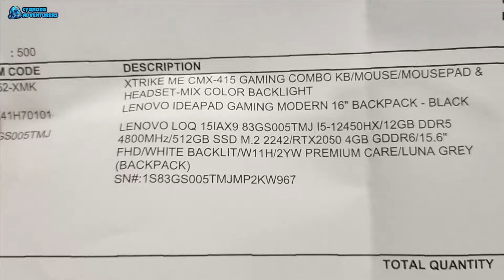LENOVO LOQ | UNBOXING THE BEST BUDGET LAPTOP GAMING (2024)